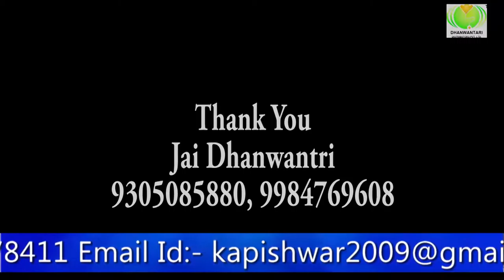Piles Solution Ayurveda Medicine Most Useful in your life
Testimonials of Piles Patient
ministry of India
skmulti-task